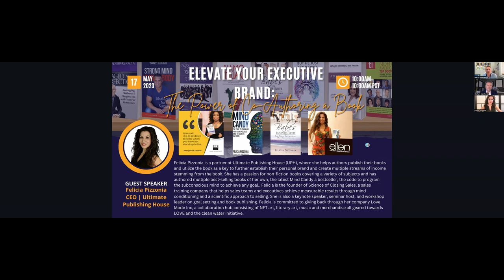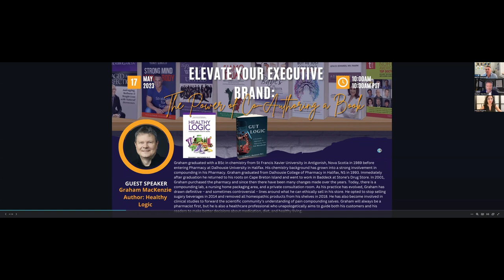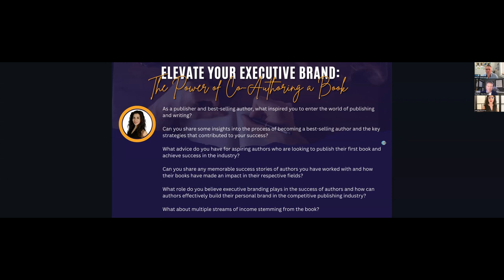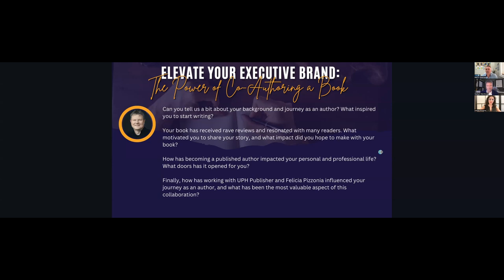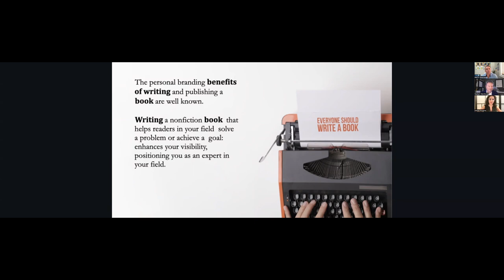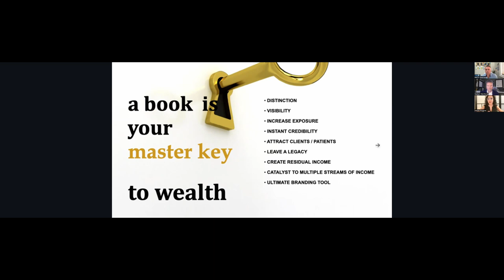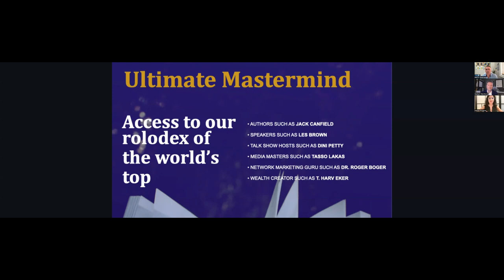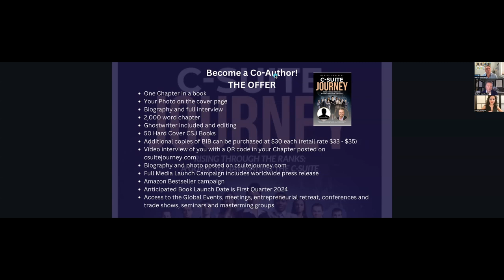Webinar: Elevate Your Executive Brand: The Power of Co-Authoring a Book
Watch our powerful webinar that will explore how co-authoring a book can elevate your executive brand and establish you as a thought leader in your industry. In this webinar, we'll hear from expert panelists who have successfully co-authored books and leveraged their authorship to build their personal brand and grow their businesses. We'll discuss the benefits of co-authoring, the steps involved in the process, and best practices for promoting and leveraging your book to establish your executive brand.